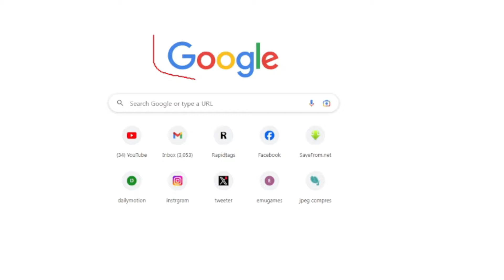Lok Sabha Election 2024 से पहले हज़ारो समर्थको के साथ सैकड़ो बहुजन संघठन आये बसपा के समर्थन में